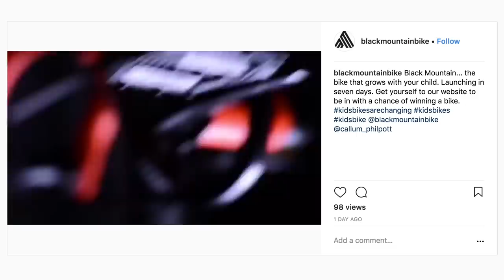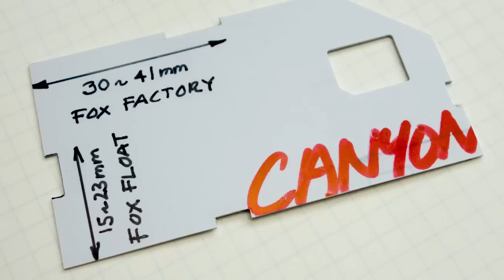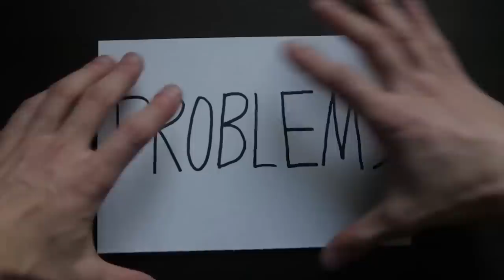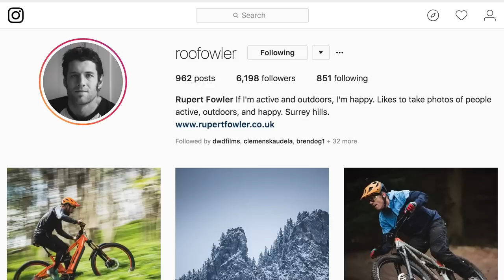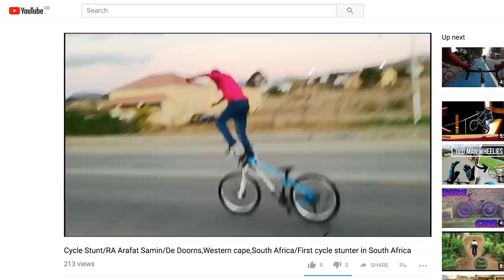New DH World Cup Team & Adjustable Frame Kids Bikes | Dirt Shed Show Ep. 162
New super slick Unno factory DH race team, Martyn’s Wings for Life world run, some cool new kids bikes from Black Mountain and forks from Marzocchi. The cup song is a clear hit, and can Blakey fakie?

There’s all the regular features, with great content from you guys in the bike vault, first try Friday, fails and bails, progression session and hacks and bodges! Keep them coming in, we love to see all your riding  and bike related content that’s been going on around the world!

If you'd like to contribute captions and video info in your language, here's the link 👍